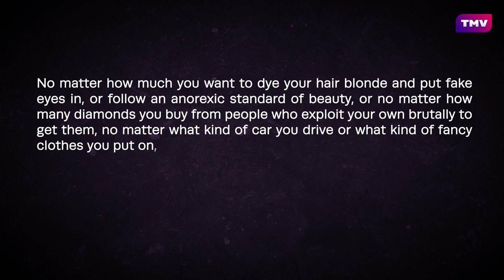Why Do We Seek Validation From Others? 😕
Have you ever thought of rebranding yourself - changing the way you look, speak or behave to blend in a little bit more? If so, you are not alone! We explore why society makes us feel insecure, why we seek validation from others, and where we need to go from there.

William's research work has been supported by The University of Warwick and The British Academy (grant number PF2\180037)

People of colour have wealth that European societies don't see: Tara J. Yosso - Whose culture has capital?

Mimicking the dominant society : Ramy Aly studies shisha cafes in Edgware Road in his book" Becoming Arab in London"